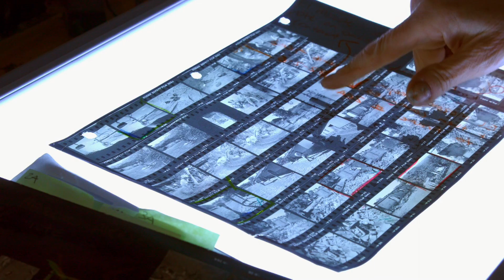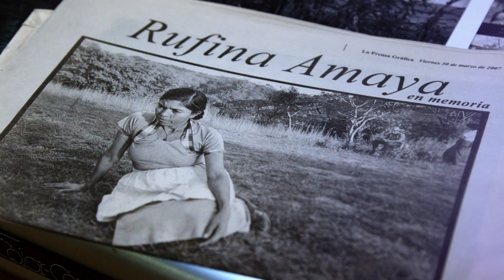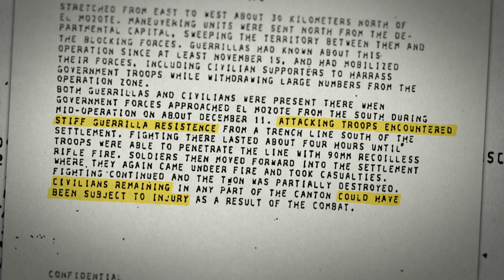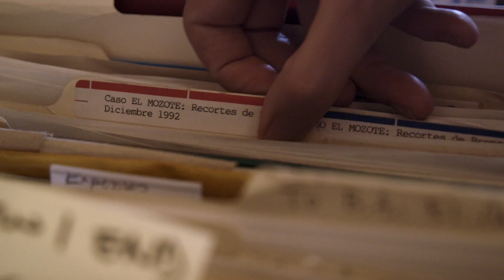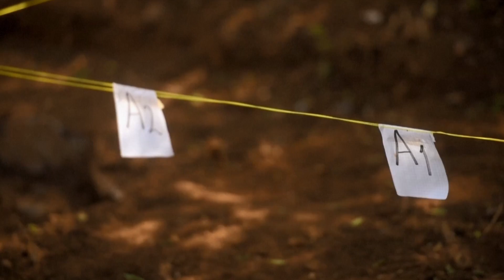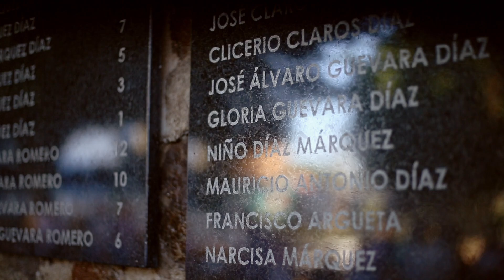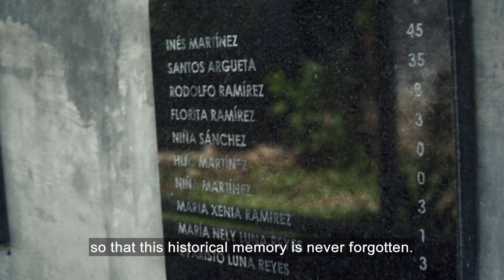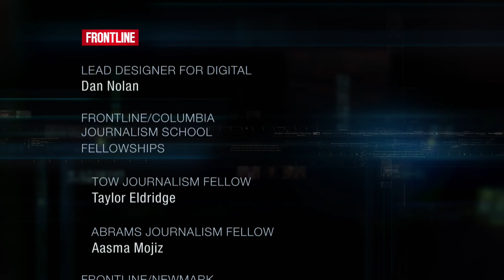As Massacre Survivors Seek Justice, El Salvador Grapples With 1,000 Ghosts | Retro Report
“Massacre in El Salvador,” a collaboration with Frontline and ProPublica, tells the story of the worst massacre in recent Latin American history, and why a final reckoning is at risk.